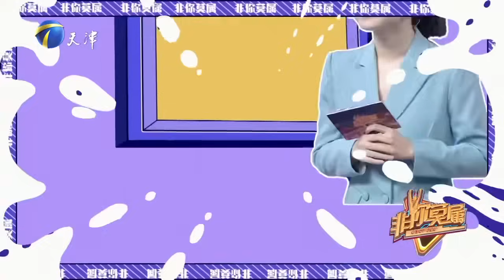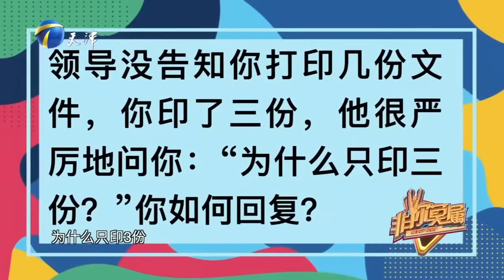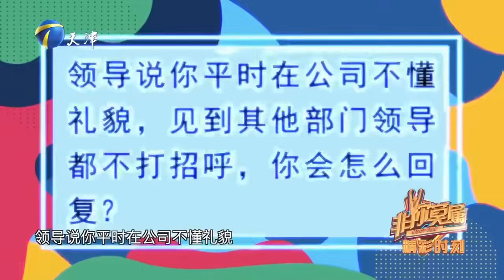非你莫屬 20240317：醫學專業美女從小有主持夢，利用業余時間攻讀新聞學科